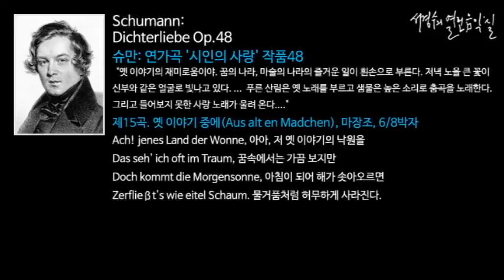Schumann: Dichterliebe Op.48; 15.Aus alt en Madchen_‘서경수의 열린 음악실’